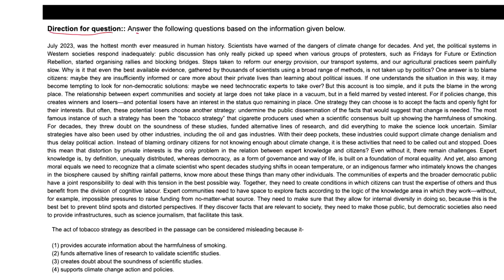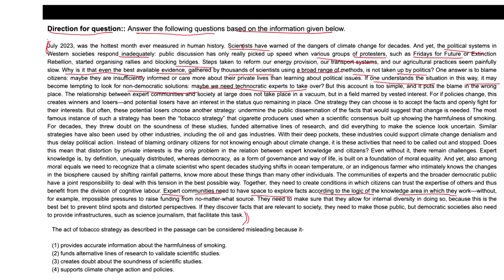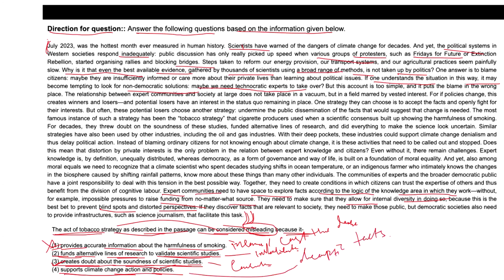Mock - 2 ( Passage Q. 11)